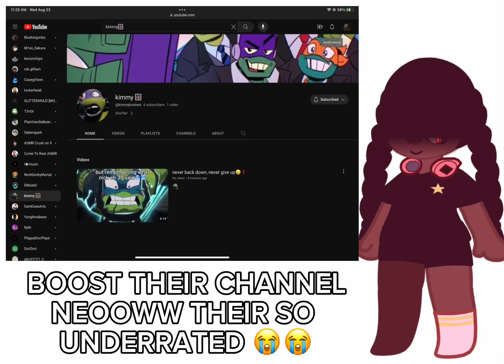leaving channel link in desc🤑